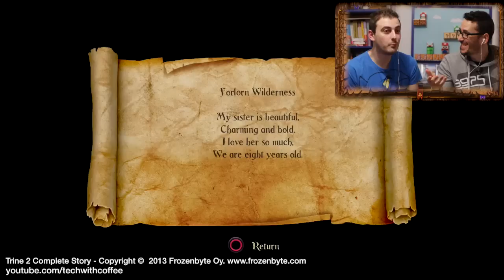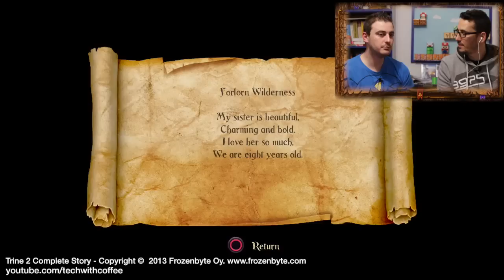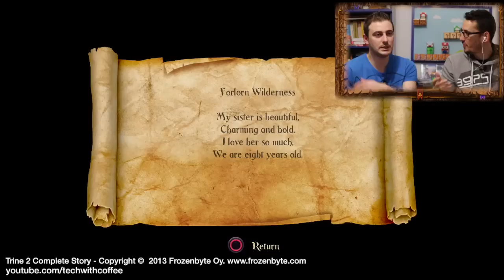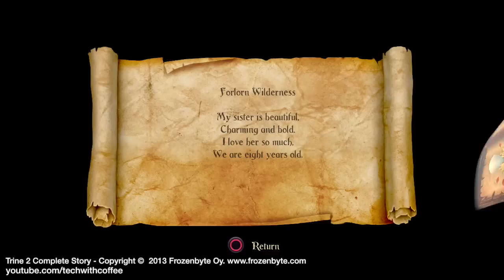ΤwC - Goblins και Ποιήματα!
Γεια χαρα σε όλους! Το πραραμύθι συνεχίζεται...ξεκινάμε το δεύτερο Walkthough σαν να μήν πέρασε μια μέρα. Τα Goblins μας δυσκολεύουν την ζωή αλλα στο τέλος μας ανταμοίβει το παιχνίδι με ποιήματα!